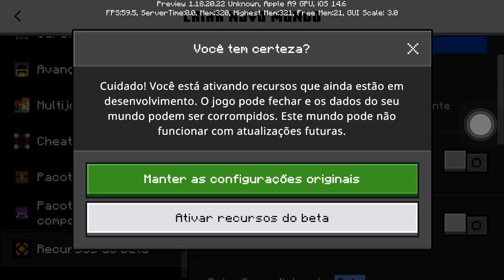O QUE É O MINECRAFT PREVIEW? Minecraft PE (Bedrock)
★ A versão beta do Minecraft Preview já atingiu o limite de Testadores
mas segue o link abaixo: